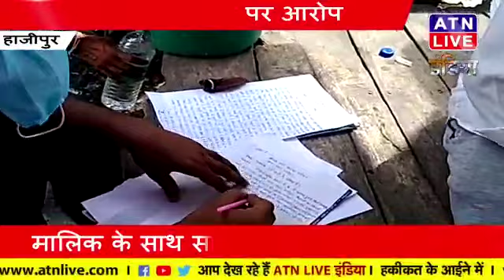से लिया लिखवाया जमीन, मुखिया के परिवार पर आरोप#